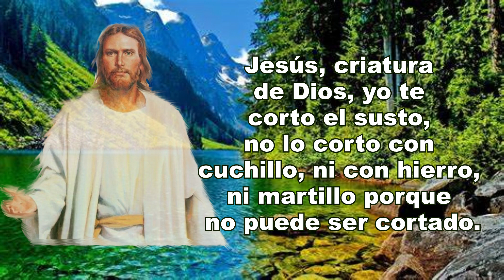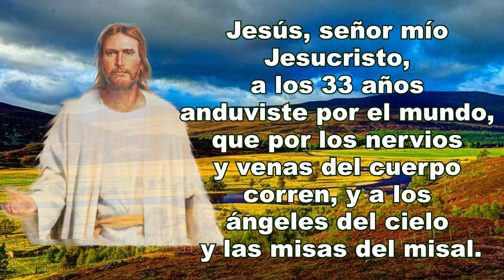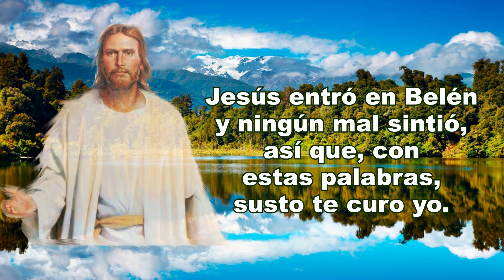ORACIÓN PARA QUITAR EL ESPANTO | ORACIÓN ESPIRITUAL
En esta ocasión les muestro la oración para quitar el espanto.